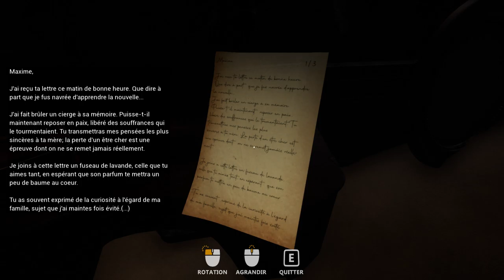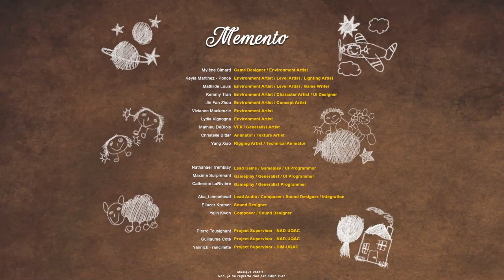Memento with queen faith 89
~DEVELOPPER CREDITS~

Mylène Simard - Game Designer/ Environment Artist

Keyla Martinez- Ponce - Environment Artist/ Level Artist/ Lighting Artist

Mathilde Louis - Environment Artist/ Level Artist/ Game Writer

Kemmy Tran - Environment Artist/ Character Artist/ UI Designer

Jin Fan Zhou - Environment Artist/ Concept Art

Vivianne Mackenzie - Environment Artist

Lydia Vignogna -  Environment Artist

Mathieu Deblois - VFX Artist

Christelle Bittar - Animator/ Texture Artist

Yang Xiao - Rigging Artist/ Technical Animator

Nathanael Tremblay - Lead Game/ Gameplay / UI Programmer

Maxime Surprenant - Lead Game/ Generalist / UI Programmer

Catherine LaRiviere - Lead Game/ Generalist Programmer

Aka_Lemonhead - Lead Composer/ Sound Designer/ Audio Implementation

Eliazer Kramer - Sound Designer

Yejin Kwon - Composer / Sound Designer